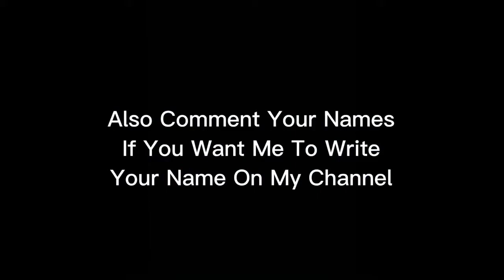How to Draw Faiza Name Beautiful | How to Sketch Faiza Name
follow me also on my new insta for this channel only for quick response